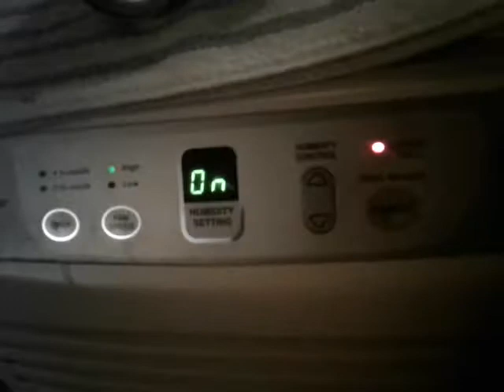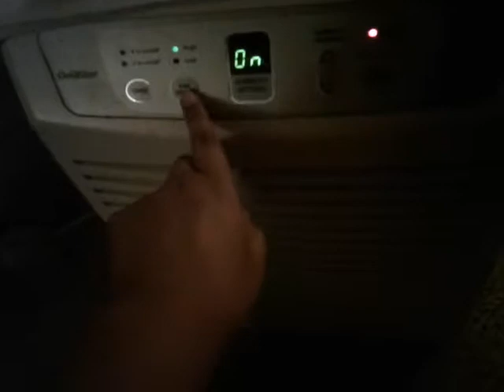House newburgh ny